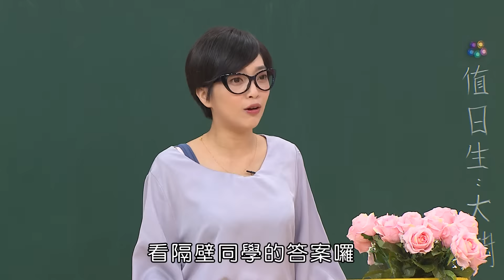M O M O 這一家 S3【弟弟選邊站｜考試作弊】第3季 第22集｜家庭校園喜劇｜趣味短劇｜兒童電視節目｜M O M O Family【親子台｜官方HD電視頻道版】momokids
【本集簡介】
弟弟選邊站：姊姊和哥哥兩人爭吵，讓弟弟夾在中間很為難，不得不選邊站，可憐的弟弟該怎麼辦？
考試作弊：鬼靈精怪的同學們考試時想盡各種辦法作弊，但沒想到聰明的老師，早就料到這群孩子的詭計…

爺爺：檸檬哥哥｜奶奶：藍莓姐姐｜媽媽：彤彤姐姐｜爸爸：哈密瓜哥哥
哥哥：海苔哥哥｜姊姊：香草姐姐｜弟弟：大樹哥哥｜妹妹：小紅莓姐姐
老師：彤彤姐姐｜小花：櫻花姐姐｜香香：香草姐姐｜甜甜：甜甜姐姐
糖糖：糖果姐姐｜小藍：藍莓姐姐｜小紅：小紅莓姐姐
大樹：大樹哥哥｜阿檸：檸檬哥哥｜苔苔：海苔哥哥｜瓜瓜：哈密瓜哥哥

【節目簡介】:
孩子的成長需要父母的陪伴，在他們每日的生活當中總會碰到各式各樣的難題，甚至是困擾和挫折。
  「MOMO這一家」由momo親子台的哥哥姐姐以三代同堂的戲劇方式，呈現日常生活中親子間、同儕間、周遭生活中所會面臨的不同狀況。每集節目都會有當集的主題和核心思想與價值，目的就是讓孩子們能夠養成端正的品德、良好的教養、積極向上的進取心和友善的群我關係；在他們的成長過程裡，父母不能缺席，陪著他們在一齣齣的生活劇情裡，學習基本的生活規範以及讓親子間的互動更緊密。